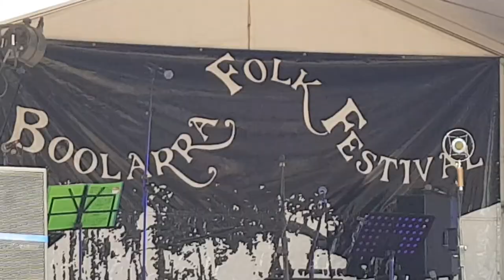Boolarra Folk Festival Draught Horses 2nd March 2019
The Boolarra Folk Festival is a FREE annual community event held in the beautiful country township of Boolarra.